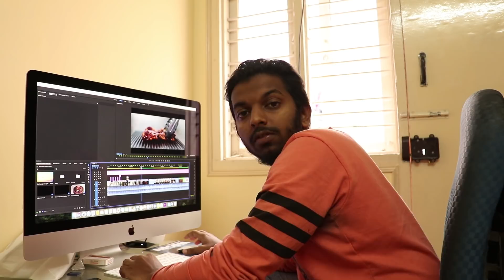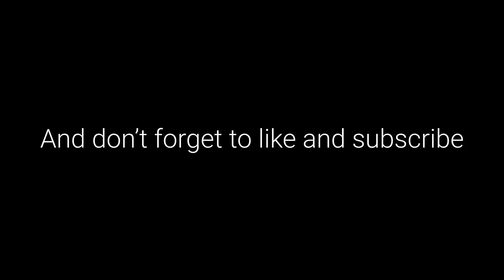The real Bangalore Days | KR VLogs | Episode 2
In this episode I wanna talk about how the real Bangalore days is different from the movie 'Bangalore Days'. Also I would like to show you some of my work time.